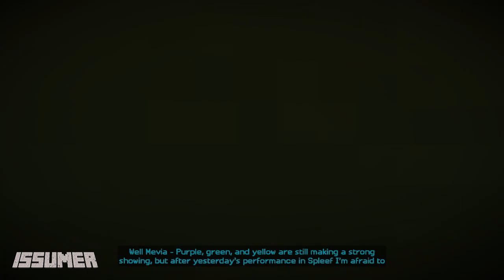Clash Royale Barbarian vs Giant! Minecraft Story Mode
** More LIKEs = More Videos, Faster Updates!

This scene is from Minecraft Story Mode Episode 8 with Fully Customized Clash Royale Theme(Texture, Model Swap)

## Clash Royale Theme is Suggested by

** Clash Royale Theme (Unofficial Skin Pack)

This is just Fan-made Imaginary Video with some visual changes for fun. Therefore, the game progress is exactly same as the official game.

Jesse - Barbarian
Petra - Valkyrie
Em - Golem
Nell - Musketeer
Gladiators - Giant
Competitors - Goblin, Wall Breaker
Hadrian - King
Mevia - Princess
Otto - Prince

### Find Me!